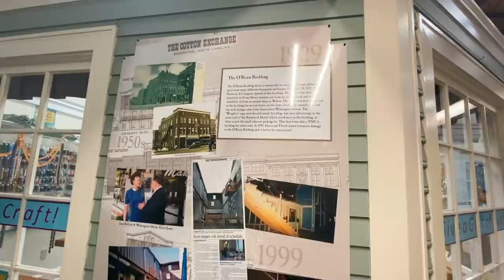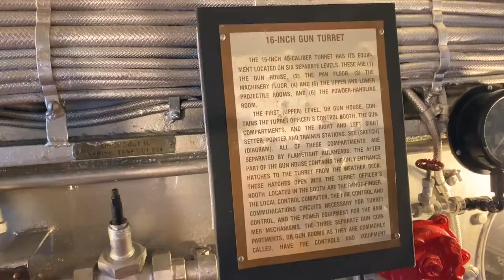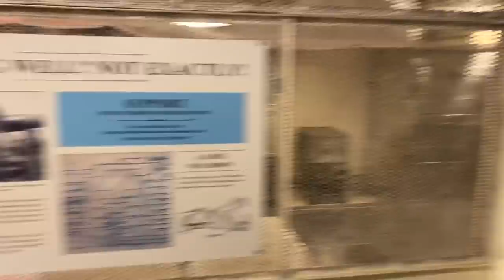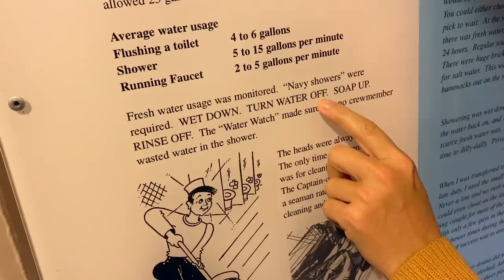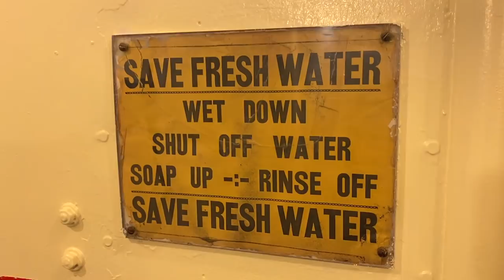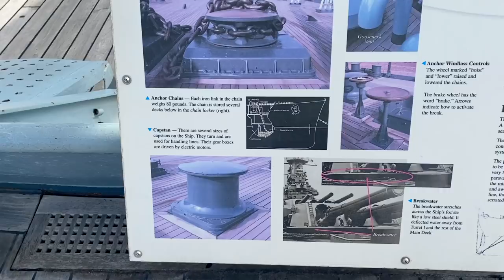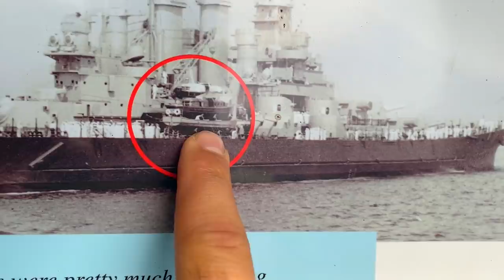Battleship vs Sailboat comparison?! Sailing to Wilmington, NC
We sailed to Wilmington, NC on our North Carolina sailing tour! We check out some different places in town but most of all we explore the World War 2 Battleship and compare some differences between it and our sailboat.

Products we like on our AMAZON STORE:

Arya's Instagram: @arya.samoyed
Jessica's Instagram: @jessicaseatraveler